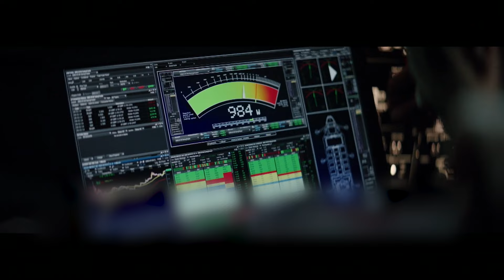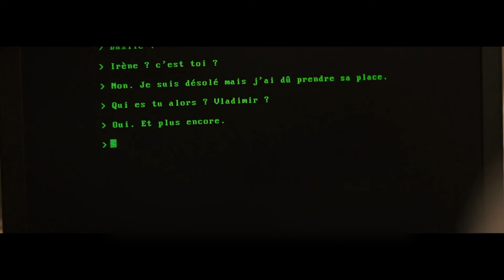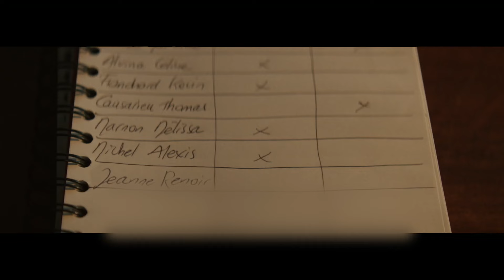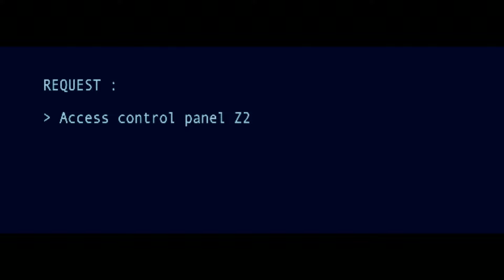Astronauts Land On Mars Thinking It’s Empty But Soon discover They’re Not Alone.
Hello everyone we are back with a new video

A crew is sent deep into space on a mission to Mars, but as they approach the red planet, things take a terrifying turn. Mysterious signals, hidden agendas, and a race against time blur the lines between friend and foe. Will they survive the unknown? The truth is far more chilling than they ever imagined.